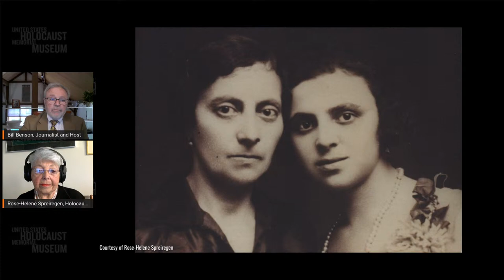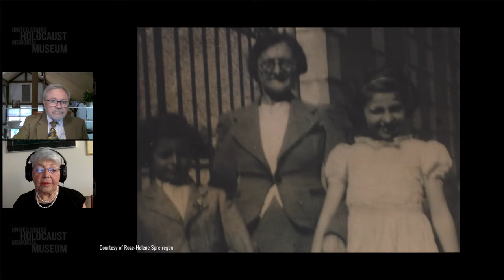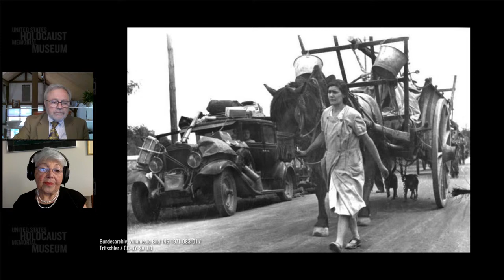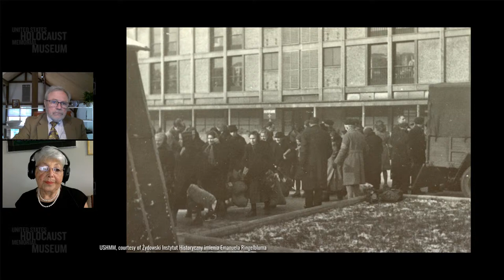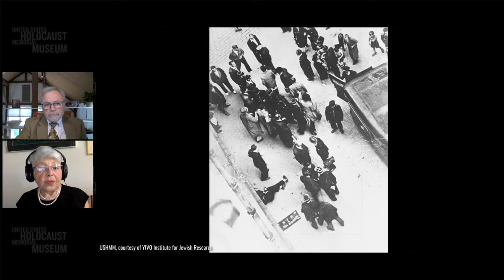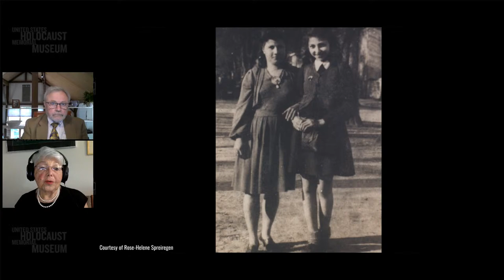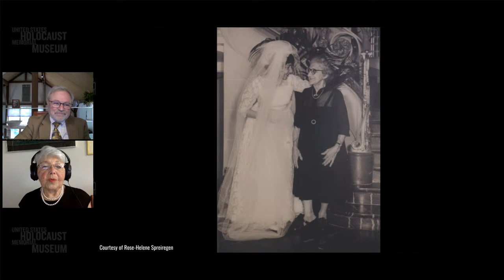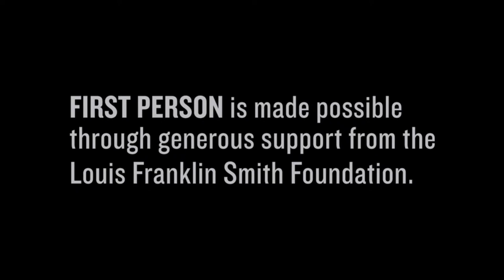2022 First Person with Holocaust Survivor Rose-Helene Spreiregen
Watch to learn how Rose-Helene Spreiregen’s maturity and determination saved her grandmother’s life, and her own. In 1943, at the age of 12, Rose-Helene and her grandmother used false papers to flee Paris on an overnight train to the south, where they hoped they would be safer. Rose-Helene acted as the adult, telling her grandmother to feign sleep while she faced the German and French police checkpoints alone. She later recalled, “I don’t think I was ever more scared.”

Hear Holocaust survivor Rose-Helene Spreiregen’s experiences in her own words recorded on July 20, 2022. First Person is a monthly hour-long discussion featuring a live interview between journalist Bill Benson and a survivor and including questions from the audience, available on the Museum’s YouTube channel.